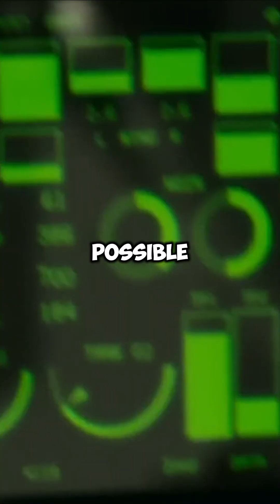What Happens if a Fighter Jet Loses Its Engine at Supersonic Speed?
What happens when a fighter jet loses an engine during supersonic flight? Discover how advanced systems kick in, but rapid deceleration and dangerous stalls force split-second decisions. Learn how pilots handle this high-risk emergency!